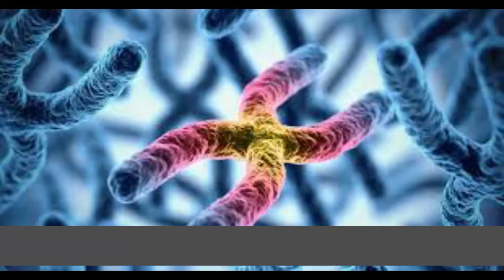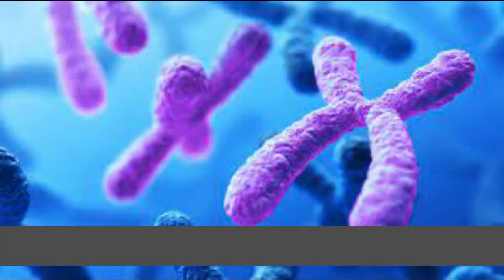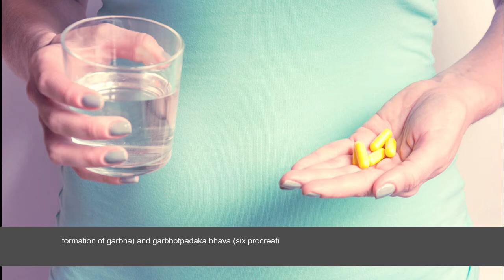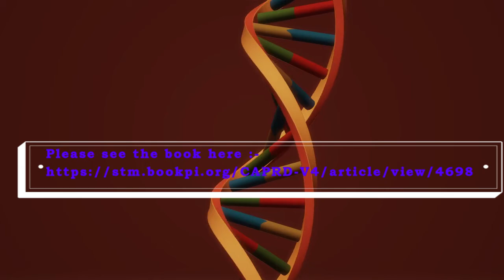Exploration of Ancient Wisdom of Clinical Genetics in Ayurvedic Classics